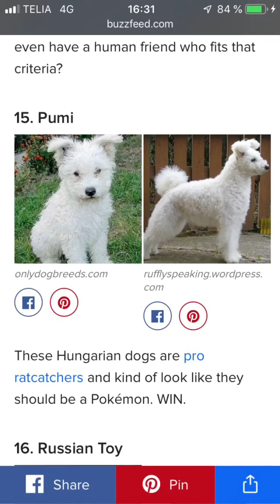190511 02 KRISTIN GETS HER MINI ME, AND IS PUMI REALLY A DOG? THE SWEDISH MUSCAL SÅ SOM I HIMMELEN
It's saturday at the theatre, the second part of a two show day. I ask the cast if pumi is a breed of dog or not. It's raining, and Kristin gets her brats doll.